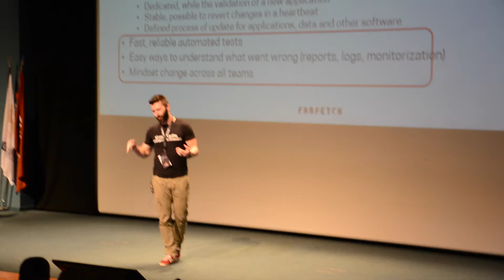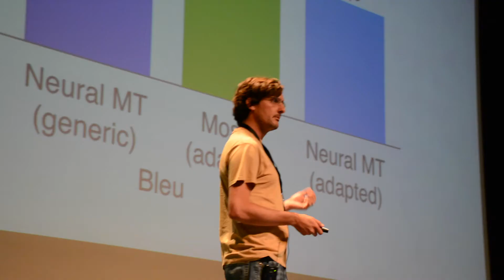Commit Porto '17 Retrospective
A short video with some clips of Commit Porto '17 which was held at FEUP on June 3rd, 2017.